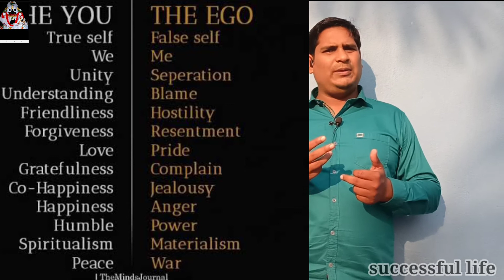ଅହଂକାର |Ahankar |Ego|self ego|best odia motivational video|successful life |how will be control ego